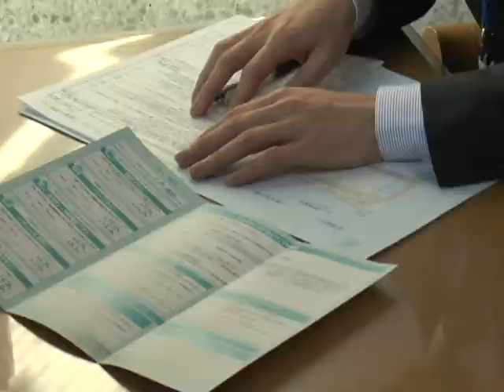平成30年フレッシュマン！2月号株式会社肥後銀行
今回のフレッシュマンは株式会社肥後銀行の宮﨑慎太郎さんをご紹介！